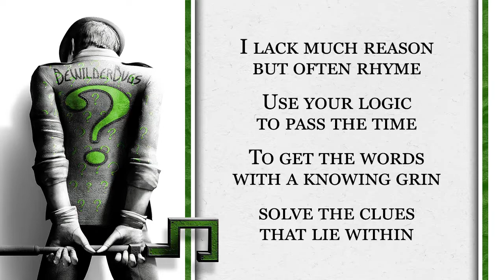Riddle Me This #45